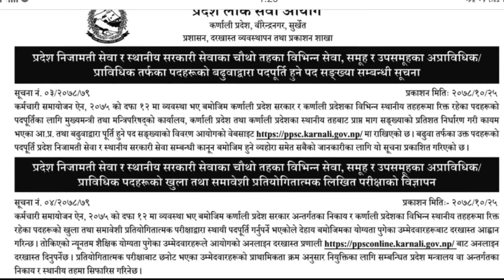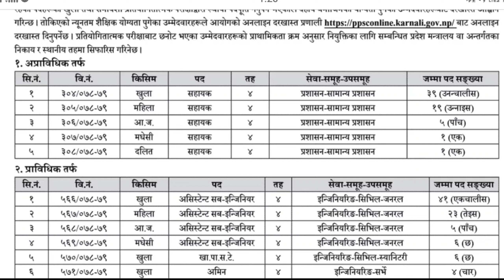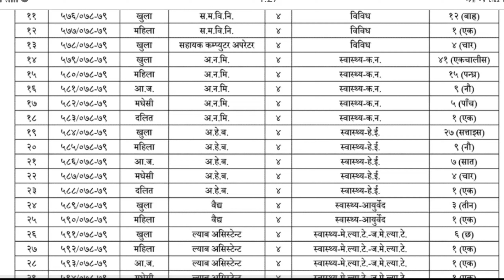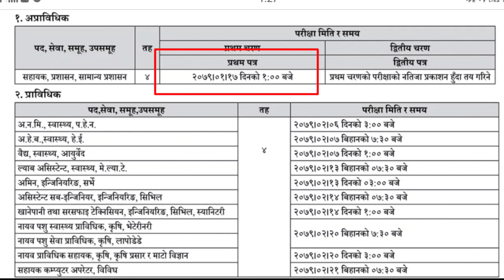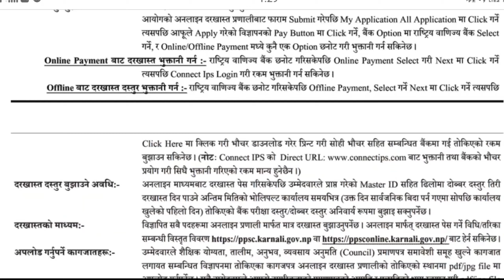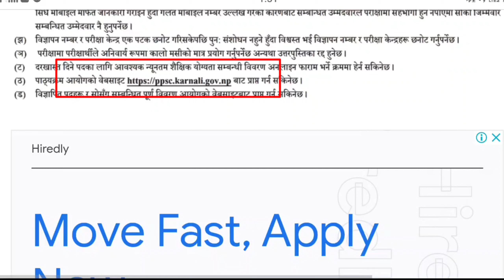karnali pradesh loksewa aayog vacancy 2078 , loksewa vacancy 2078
Karnali Pradesh Lok Sewa Aayog (Province Public Service Commission Karnali Province) announces Vacancy for 4th Level Technical and Non-Technical Positions: 4th Level Administration Assistant, Assistant Sub Engineer, Khapasate, AMIN, JTA, VJTA, Assistant Computer Operator, ANM, AHW, Vaidhya, and Lab Assistant.

As per the provisions of Article 12 of the Staff Adjustment Act, 2075 BS, open and inclusive competitive examination for the vacant posts in the bodies under Karnali Province Government and various local levels of Karnali Province has to be filled permanently.

Candidates who have reached the prescribed minimum educational qualification can apply to the Commission's online application system Candidates selected from the competitive examination will be recommended for appointment according to the order of priority in the concerned Ministry of Home Affairs or at the local level.